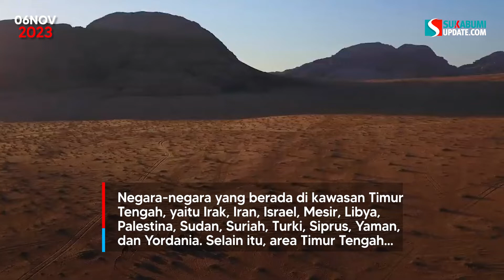10 Negara dengan Militer Terkuat di Timur Tengah, Israel Bukan Pertama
Timur Tengah adalah sebutan untuk wilayah di sekitar pantai selatan dan timur Laut Mediterania, mencakup Semenanjung Arab. Menurut Britannica, terdapat beberapa definisi yang menyatakan bahwa Iran dan Afrika Utara, bahkan lebih jauh lagi juga termasuk bagian dari Timur Tengah.
Portal pemeringkat militer Global Firepower merilis daftar 15 negara di kawasan Timur Tengah yang dibekali pertahanan terbaik. Susunan tersebut dinilai berdasarkan lebih dari 60 faktor untuk menentukan skor akhir indeks kekuatan.
Sumber: Tempo.co
Video Editor: Rizky